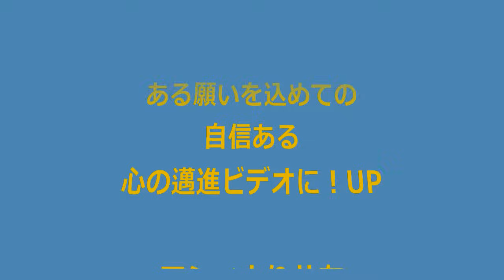旅立ちの日に(卒業シーズン) 3月春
★★★・混声合唱の魅力＾＾「旅立ちの日に」・・清き心で大きく口を開いて
歌う事に、この曲の意味が隠されて入ると思う！・・とても似合う合唱曲！
＠ソプラノ・テノール・アルト・ベース混声合唱 構成

＠3月の季節風が吹くと、つい＾＾卒業シーズンそして春＾＾
このビデオを思い出す・・思い付きのまま孫に何かを＾＾ふと思った！
あの時に孫宛に徹夜で作った＾あの時を・この巣立ちVIDEOの事を・・！

＠＠＠当初の卒業した子達が・・想いを込めて熱唱する姿・・！感動したTV
この日の為に集まってくれた母校の為に・・TV局放送の為に・・一丸の気持ちで
心の想い達成の為に・・よく集まってくれた感動TV放送でした。
＠＠＠素敵でした・・巣立ちした子達が、大人に成って母校に元気を伝える
なんて・・何と素敵な企画TV放送なのでしょう～！この放送局に寛大の拍手!
そして同じく参加再会を果たしてくれた、この子達に寛大の拍手を贈りたい!
素敵な想い出を有難う～））））））））））））

孫が同じ埼玉県に在住する途在る「影森中学校の生熱唱をTVで見ていたら」とても感動した！他人事とは思えない・・目頭が熱く燃えた爺・・！（涙）私は涙もろくていかん＾＾

それは「旅立ちの日に」・発案者である校長先生と共に当時の卒業生達が
「新たな気持で」蘇えらせた卒業唱歌「旅立ちの日に」と云う曲・・現代版V

＠大きな意味ある熱唱に＝＝大きな翔きと力に感動したのです。
☆彡歌ってる大人達は,言うまでも無く・母校を巣立ちした、この子達である

当時は違う曲で歌い熱唱し卒業したのでしょう～！？定かではありませんが、でも時の変化と共に学校の校長発案を祝い、生まれたタイトル名に幅広く世の中へと旅立ち巣立ち、この曲と共に・・皆んなに親しまれ愛されて巣立ちしていく音楽！

どのような曲でも学校側で選曲した、その時に唱え継がれた曲には誰もが、同じ感動を覚える事でしょう～！
＠＠＠企画・このLIVE制作された民放局に意味ある放送に！心から感謝致します！
また、この日を再現してくれた母校の卒業生皆さんに心から感謝致しております。
各位ありがとう御座いました！・・・感動の思いが(メッセ一部重複)_(_^_)_

★テレビを見ていて見るだけで終わらすのでは無く、この大きな意味ある感動を、何かに見てる側も希望と共有し・・次期世代へにも伝えたい！今の私に出来る事は、・・
この曲で盛り上がってる世代に・・個人Vを共有と融合させてみましたプライベートV
＠そんな想いの発想ビデオがコレ"孫たちに贈る（TV-VIDEOに同期させたもの！私の夢を叶えさせて下さい！（放送網各位）

★孫へ伝言＾＾もし！このVideoを発見したら・・！下記メッセ
＠個人Vの甲乙は別として「この旅立ちの日に」誕生秘話に同じ気持ちを抱いた＾＾＠孫チャンへZIZI「生きてる証として便乗制作した」爺ちゃん物語である。！

@@@孫ちゃんが指揮していた時・途中一部に同期合わず部分あって当人は悔やんでいたが、、！そんなの、気にせんでいい・・ドンマイ～マイ愛嬌・愛嬌！自信持って歩んで欲しい！！高い所に立った、その気持ち忘れずに、心に未来を刻み込んで邁進ですよ!

そして世の中の人達にも融合の願い・！巣立ちする子達に「幸あれ」と祈る
爺から卒業シーズンに合せての、ささやかなビデオメッセUPなのです。

尚★もう一つの感動動画をアシベから推薦紹介します。下記URL
素晴らしい感動動画です。是非どうぞご覧下さい！

#・・追加コメントです＝「旅立ちの日に」を作詞した元秩父市立影森中校長の小嶋登さん（８０）が平成２３年１月２０お亡くなりになられました。心よりご冥福をお祈りいたします。尚、この記事はshuuseki　さんCHの掲載記事を共有させていただきました。私も同じ気持・惜しみます。